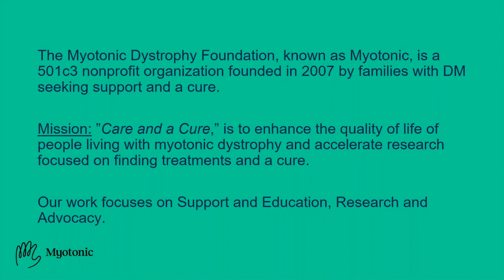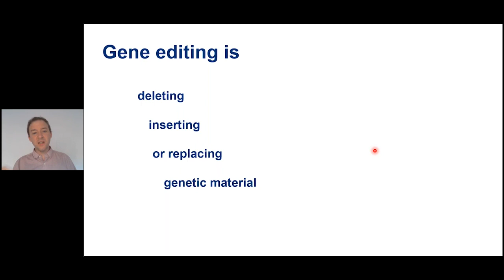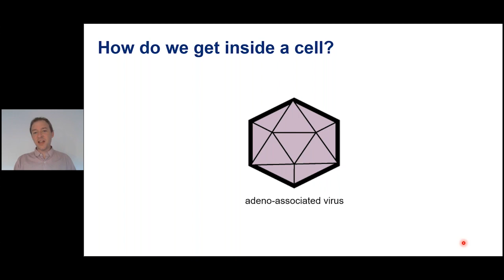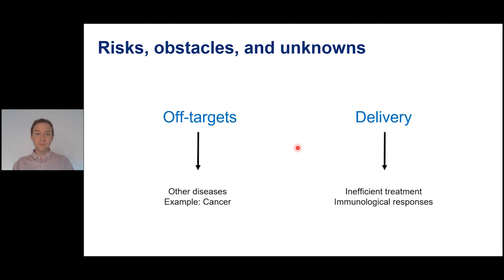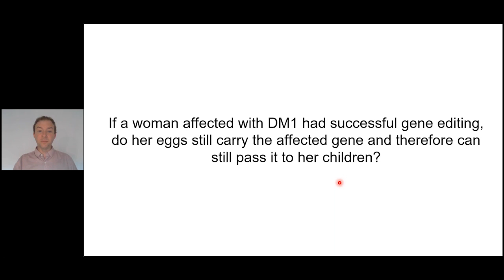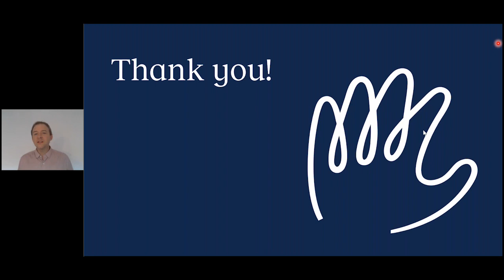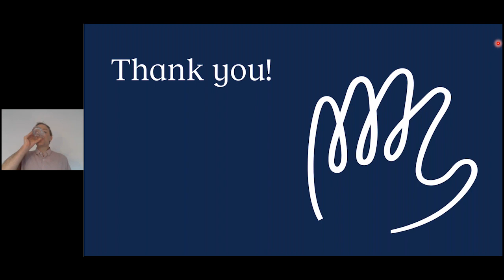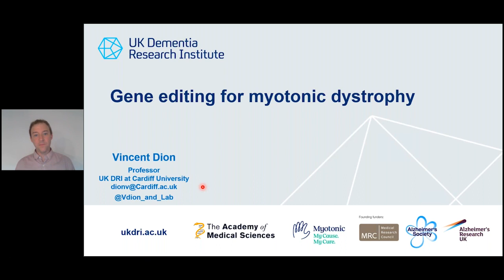Gene Editing for Myotonic Dystrophy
Dr. Vincent Dion presents on gene editing, the permanent correction of a genetic mutation. The hope is that it becomes a treatment for many currently incurable diseases, including myotonic dystrophy. Dr. Dion will discuss the progress that has been made in the field and the limitations and challenges that remain before a safe and efficient method can make its way to the clinic.

About the presenter:

Dr. Vincent Dion obtained his PhD from Baylor College of Medicine (USA) for defining the role of DNMT1, the maintenance DNA methyltransferase, in preventing disease-causing CAG/CTG repeat expansions in 2007. He became Professor at the UK Dementia Research Institut at Cardiff University in January of 2019. His lab has made key contributions towards the development of gene editing approaches to correct mutations that cause 14 different neurological, neuromuscular, and neurodegenerative diseases, including myotonic dystrophy.